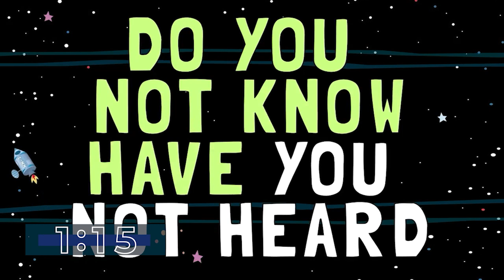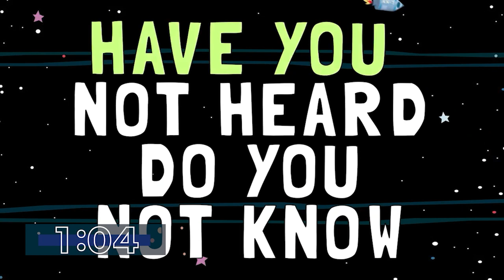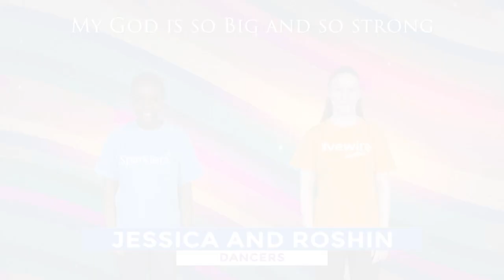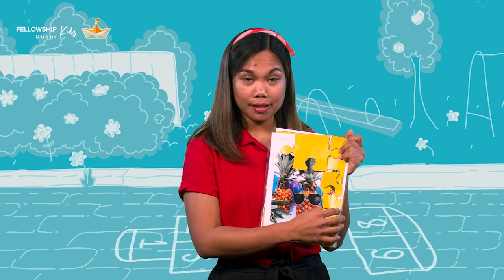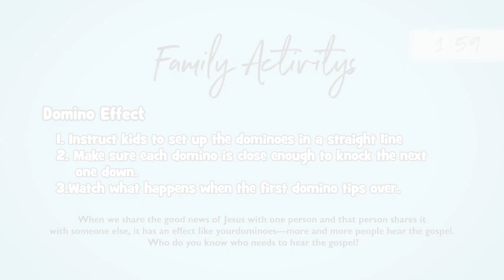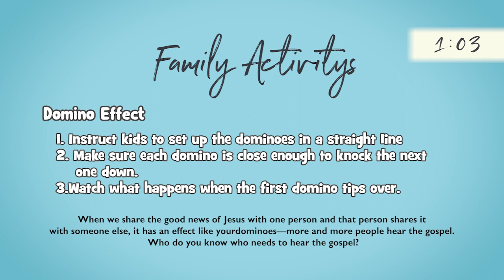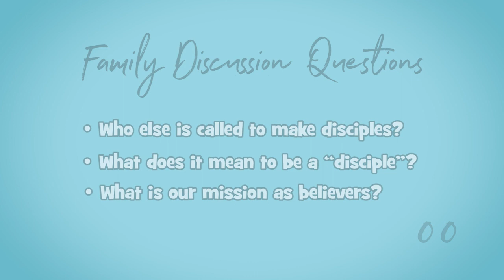Fellowship Dubai Kids - 22 May 2022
Families, we are on our 4th week of our "Jesus The King" series. Join us as we learn a new Bible story, sing along to worship songs, and memorise our Bible verse from 1 Corinthians 15:3-4. If your kids are 2 to 9 years old it’s time for FELLOWSHIP KIDS ONLINE!

What is our mission as believers? Our mission as believers is to make disciples of all nations by the power of the Spirit.

Family Discussion Questions
• Why did Jesus ask three times if Peter loved Him?
• How do you think Peter felt when Jesus asked him about his love?
• What mission did Jesus give Peter?

Memory Verse
"I passed on to you as most important what I also received: that Christ died for our sins according to the Scriptures, that he was buried, that he was raised on the third day according to the Scriptures." 1 Corinthians 15:3-4

Family Activity
Domino Effect
1. Instruct kids to set up the dominoes in a straight line
2. Make sure each domino is close enough to knock the next one down.
3.Watch what happens when the first domino tips over.

When we share the good news of Jesus with one person and that person shares it with someone else, it has an effect like your dominoes—more and more people hear the gospel. Who do you know who needs to hear the gospel?